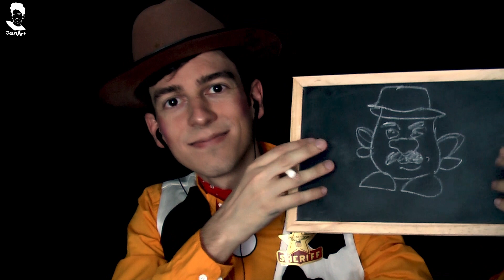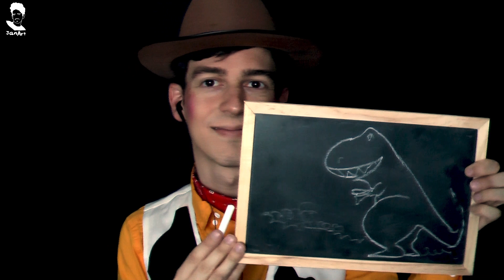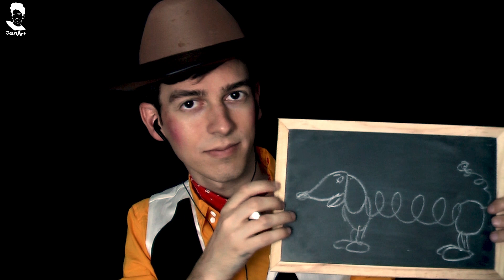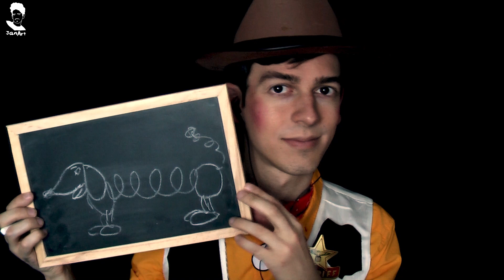ASMR JanArt Toy Story Woody Roleplay ITA #92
Hi, Everybody! In this video, in occasion of the releasing of the film: Toy Story 4, I clothe the Toy Story 1, 2,3,4 film's character roleplay, Sheriff Woody. Good listening and watching!
🎧Use headphones for a better relaxation!

TRIGGERS: Whispering, Tapping, Zipper Sounds, Chalk Sounds, Writing Sounds.

🇬🇧 ENG
This video is intended for relaxation. Any views, opinions or advice expressed is purely for the purpose of entertainment, and to induce tingles through ASMR. I love personalize my characters and intentionally they are not always equal to the original. Sometimes you might find some differences but my First Aim is Doing ASMR! I wish that you will appreciate this character considering that I spend so much time and dedication to the creation and details of it, or, at least, I hope that you will enjoy all the relaxing Triggers despite some different aspects like: the language, appearance and details of this character. So, please, enjoy them, benefit from them and hopefully get those pleasant, tingly feelings.

Salve a tutti! In questo video, in occasione dell'uscita del film: Toy Story 4, interpreto il roleplay della serie di film Toy Story 1,2,3,4, lo Sceriffo Woody. Buon ascolto e buona visione!
🎧Usa le cuffie per un rilassamento migliore!

🇮🇹 ITA
Questo video ha l'intento di rilassare. Ogni visione, opinione o informazione espressa è puramente per lo scopo di intrattenere e per indurre tingles attraverso l'ASMR. Adoro personalizzare i miei personaggi e intenzionalmente non sono sempre identici all'originale. A volte potresti trovare alcune differenze ma il mio Primo Obiettivo è Fare ASMR! Spero che apprezzerai questo personaggio considerando che spendo molto tempo e dedizione alla creazione dei miei personaggi e i loro dettagli, o almeno, ti auguro di goderti soprattutto gli aspetti rilassanti nonostante qualche aspetto diverso come: la lingua, l'estetica e i dettagli del personaggio. Quindi, godeteveli, beneficiate da essi, sperando che avrete sensazioni piacevoli e formicolii.